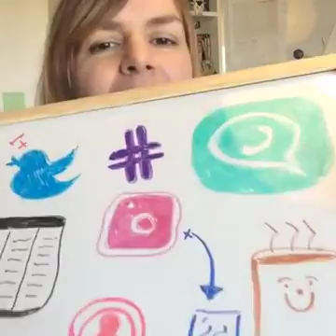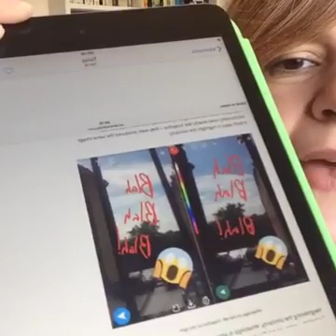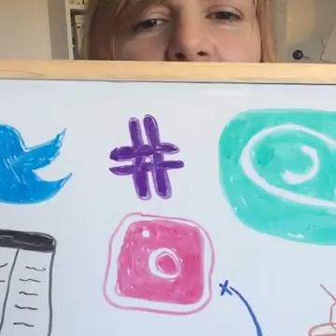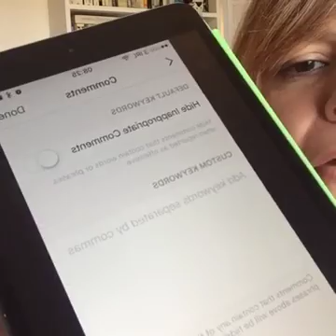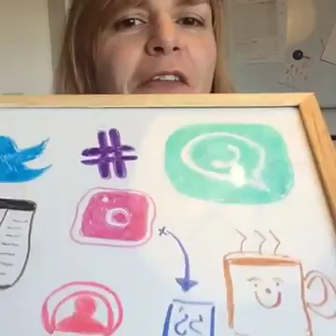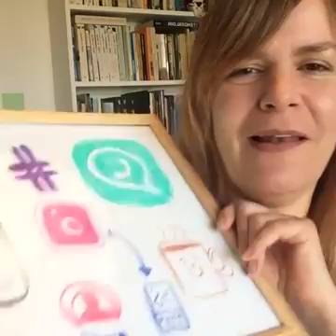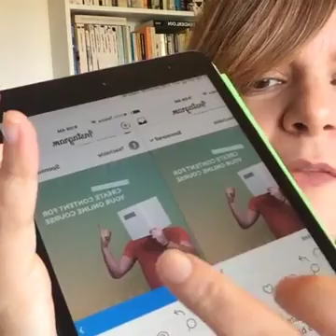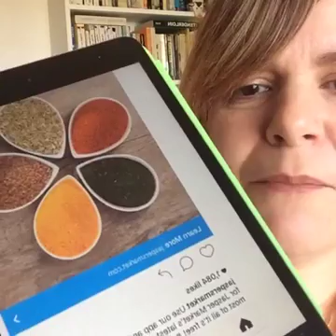Digital Coffee Facebook Live 16th September 2016 - Are Hashtags A Waste Of Time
The problem with hashtags

* Analysed 11,000 tweets over 3 days
* 35% of tweets tweeting to hashtags were real
* 57% were questionable accounts
* 7% zerospam
* big hashtags
* 10.5 million false likes
* 10.8 million false tweets and retweets

Instagram ad updates

* New CTA buttons
* They look more like ads
* CTA button that appears when someone un-mutes video

WhatsApp copying snapchat

* Write on text and add emoji… and they aren’t iOS emoji these use same emoji style as Snapchat ‘Twemoji

Instagram comment moderation

* Rolled out to all
* Two options ‘Hide inappropriate comments
* Custom keywords

Tweetdeck search options

* Search by location or date

Chatbots taking payments on Facebook messenger

* Talk to bot about purchase and purchase directly from the app
* US only
* Huge for eCommerce

Twitter end of 140 next week… Monday?

* Media uploads won’t count
* @mentions won’t count

Facebook live from desktops

Yay

Twitter customer service options

* Message CTA at top of the screen
* Responsive indicator on profile - gives idea of hours
* Customer service accounts highlighted in search

Instagram story updates

* Save photos and videos to camera roll on phone
* Mute stories from users
* Coloured text

Youtube Community

* Beta rolling out to big users
* Updates will appear on subscriptions feed